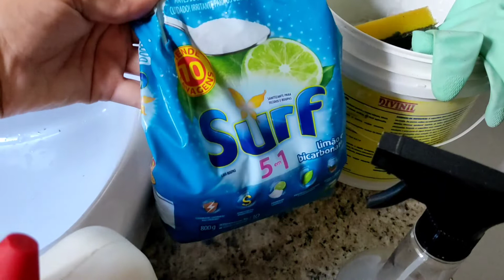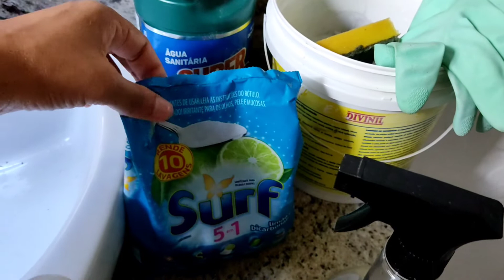COMO DESENCARDIR REJUNTES MISTURINHA CASEIRA CAMA POSTA ROTINA DE DONA DE CASA MOTIVAÇÃO DE LIMPEZA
No vídeo de hoje compartilho uma motivação de limpeza e como desencardir rejuntes sem esforço. Usei uma Misturinha potente caseira para desencardir rejuntes. Nós donas de casa amamos praticidade nosso dia a dia e desencardir rejuntes com Misturinha caseira é maravilhoso. Amo cuidar do nosso Lar e gravo com muito carinho para motivar vocês.

Um grande abraço e Fiquem com DEUS ,espero vocês no próximo vídeo,

Mãe de quatro filhos,Nickollas, Keven ,Juliano e Sabrina ,casada com  Lidio .Venho compartilhar a realidade do nosso dia a dia o intuito é motivar donas (os) de casa na luta do dia a dia , rotina de organização,faxinas,receitas fáceis e econômicas ,dicas ,DIY,maternidade e tudo que envolve o nosso Lar ...Esse canal não é meu é nosso .Sejam bem vindos e sintam se em casa.